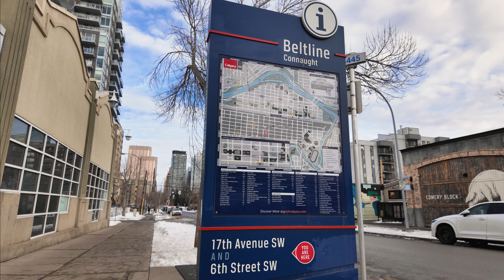Walk Tour in Calgary, Alberta -10°C | Osmo Pocket 3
A Morning Walk through 17th Avenue to Lougheed House in Calgary, Alberta in -10°C weather. 4k 30fps on the Osmo Pocket 3. I used the ND16 filter since it was a bright overcast. White Balance on Auto and Sharpness/Noise -1.